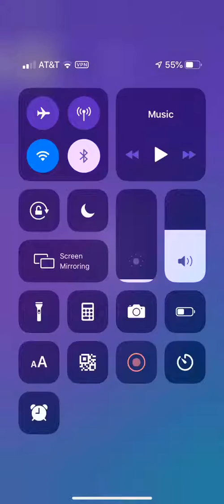Full Metal Alchemist op 1 Piano